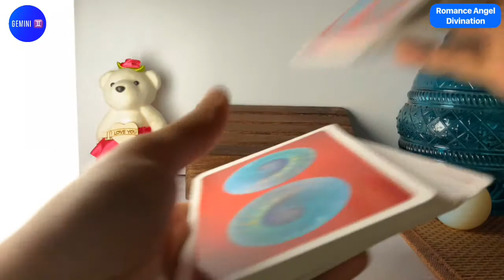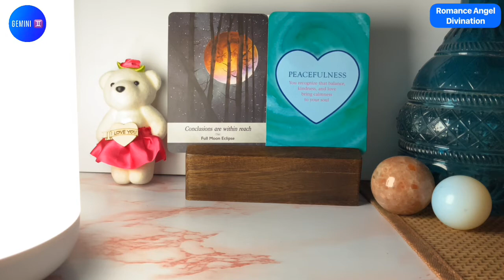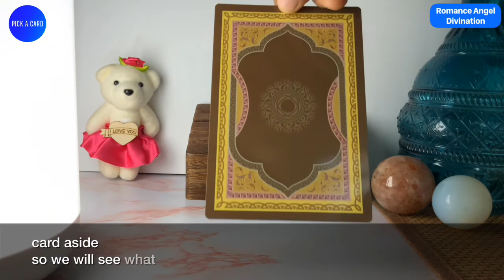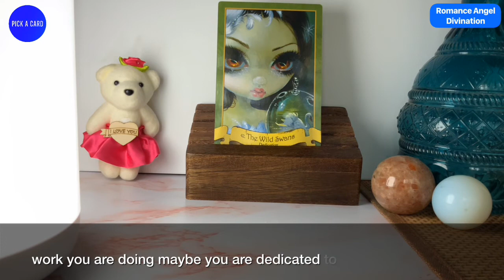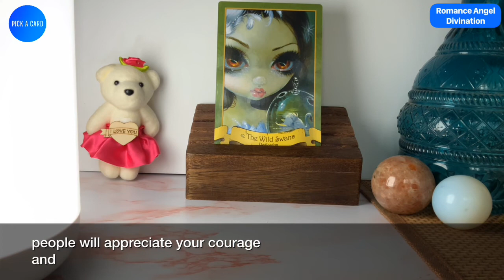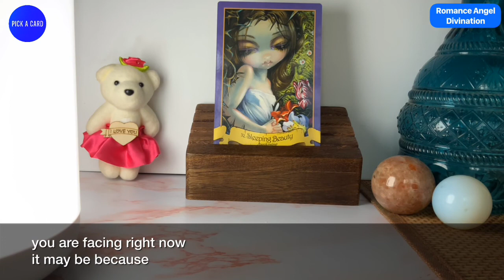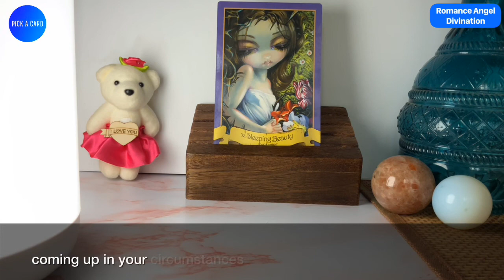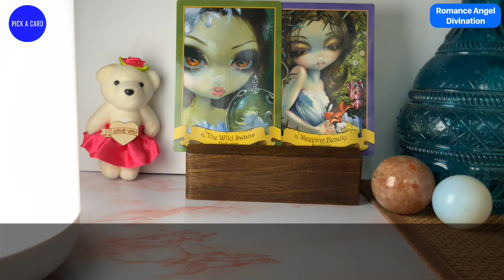Gemini ♊️ Next 24 hours ❤️Situation out of control…But they’ve a plan… ❤️Tarot Reading